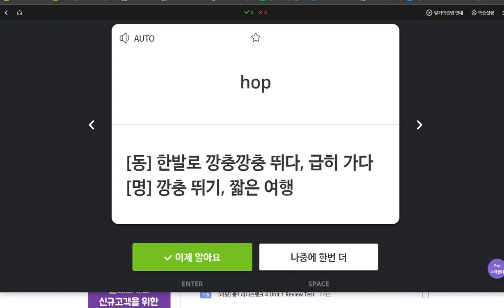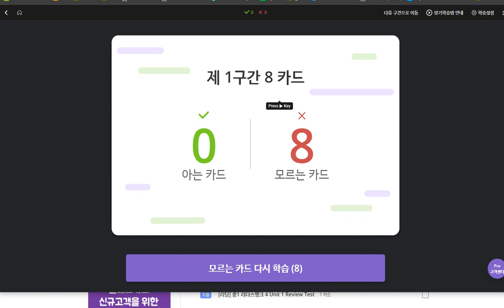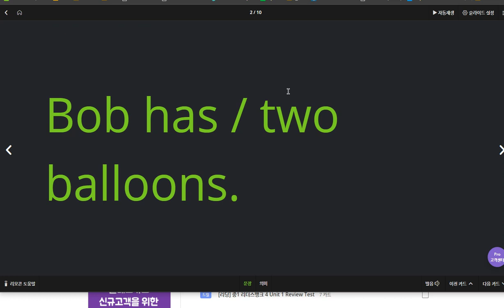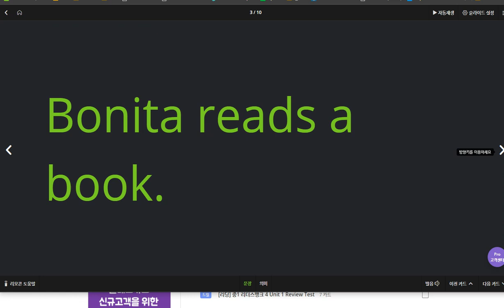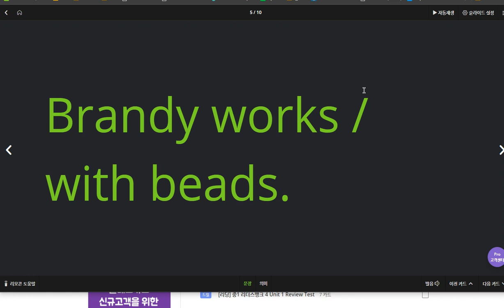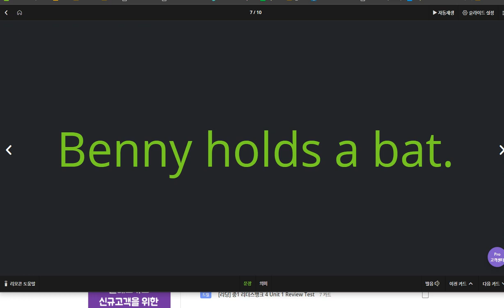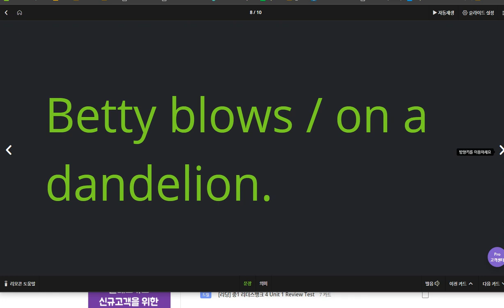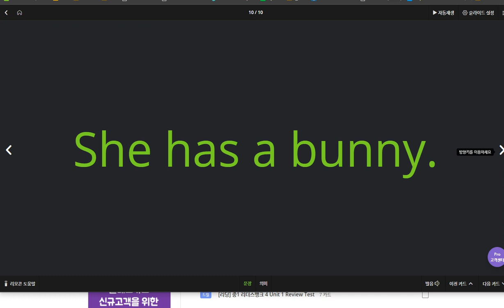유한별 2020 03 30 1